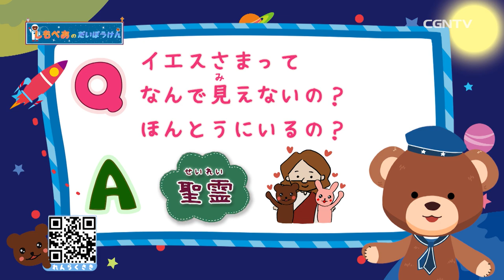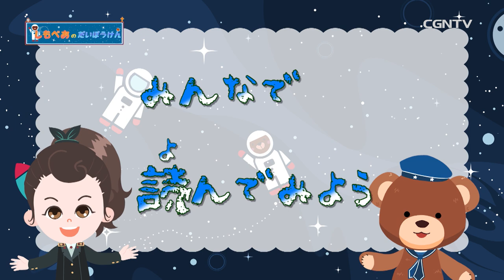[子供番組]なんでイエスさまは見えないの？｜しもべあの大冒険／教会学校｜CGNTV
🚀しもべあの大冒険スタート🌟
ぺーくんと一緒に宇宙を旅しながら聖書のこと、イエス様のこと一緒に知っていこう！
🐻なんでイエスさまは見えないの？
まりちゃんとぺーくんと一緒に考えよう！

📖一緒にチャレンジ💪みことばミッション📖
今日の暗唱聖句を一緒に覚えよう！下のリンクから印刷して使ってね！集めた人には….?!

🐾ぺーくんへ応援メッセージも待ってるよ❣️

🎁CGN Family[後援会]メディア宣教の献金サポート